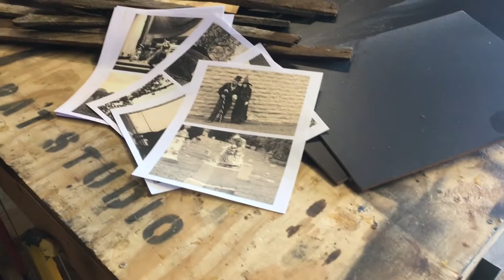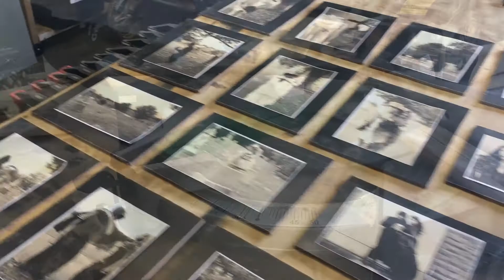DIY Spooky Halloween Photos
Using my home printer, some scraps laying around my shop, and about an hour of my time, I created a fantastic photo collage wall for a Halloween party.